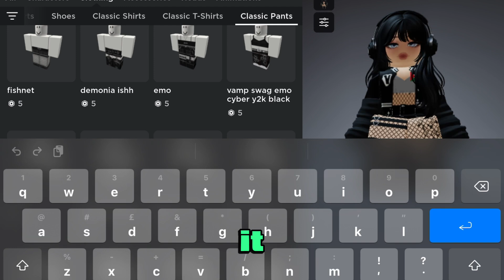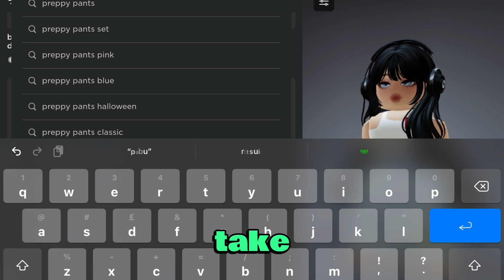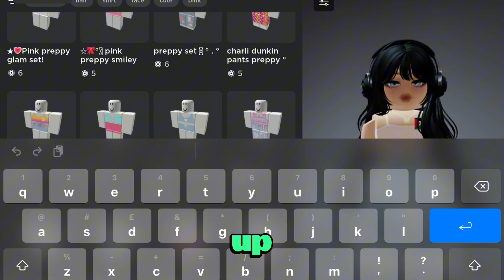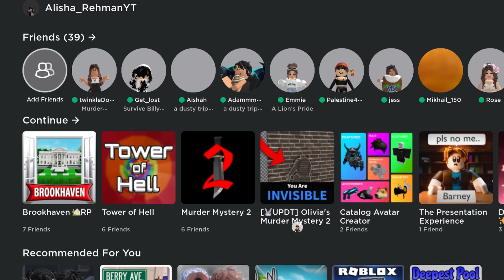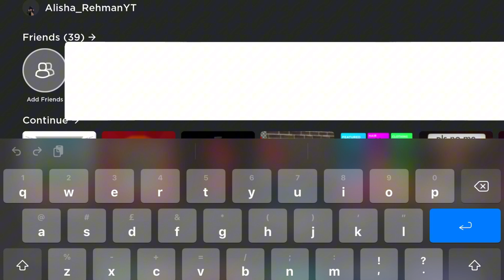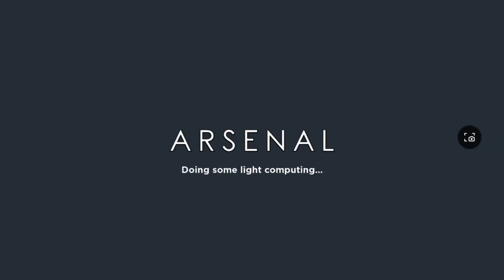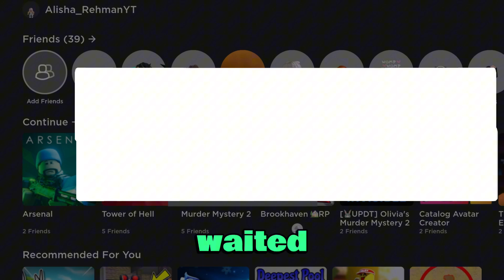Emo to preppy IN ROBLOX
Like and sub or I’ll find u ☺️